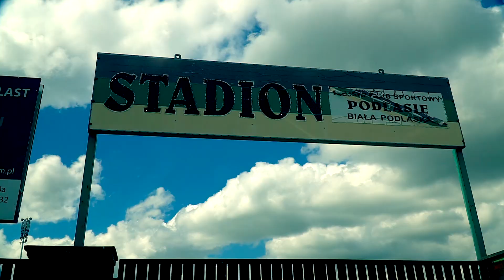Wystartowała budowa stadionu